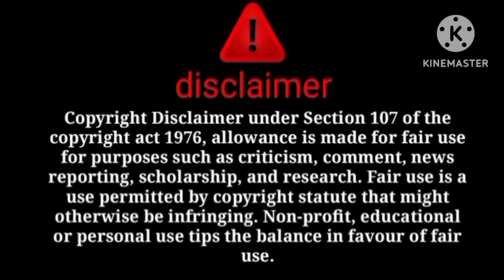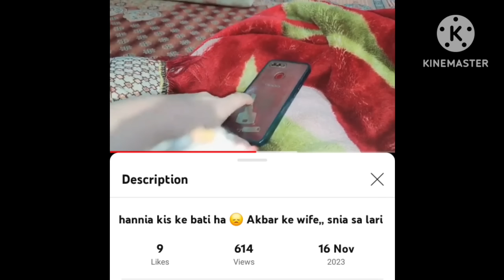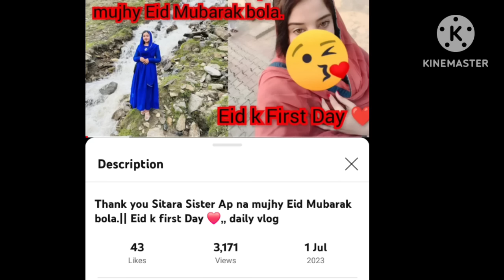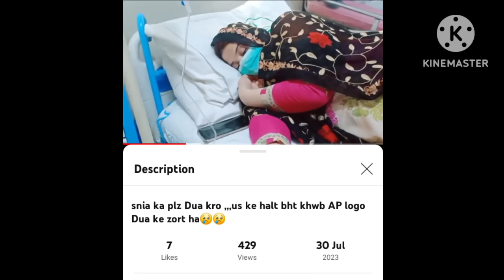isse pehle ki @sitarayaseensana ko sara sach pata tha nikah me shamil thi video viral 😱